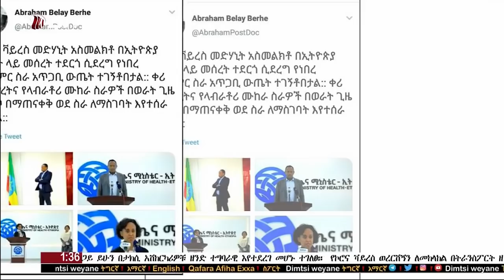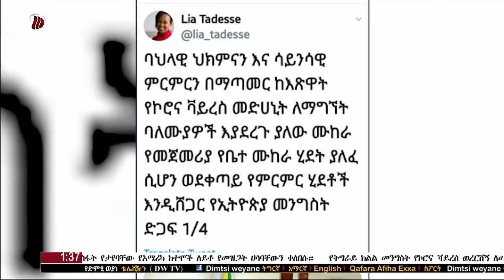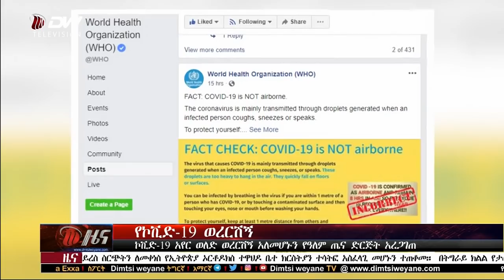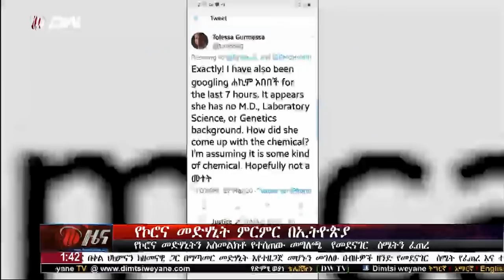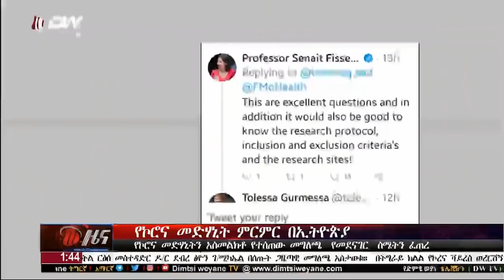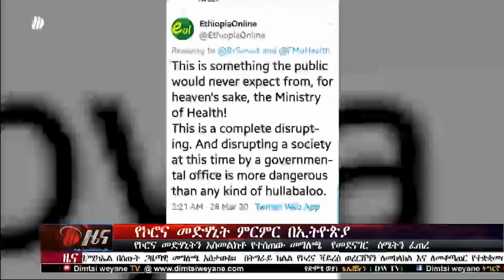DW የ1:30 ሰዓት አማርኛ ዜና ድምፂ ወያነ(መጋቢት 20/2012 ዓ.ም)